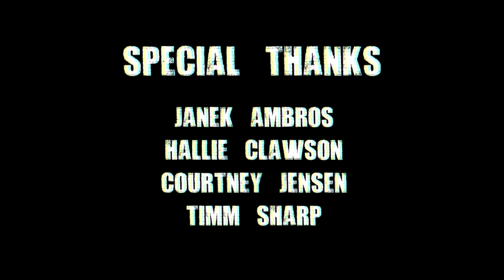HULL DAMAGE: FIRST MATE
A short film produced by Unmarked Van Films (credited here as An Art Lawful), adapted from the spacepunk crime novel "HULL DAMAGE" by Timothy J. Meyer.

Directed and Edited by Dan Glaser
Written and Produced by Timothy J. Meyer
Starring Steven Molony and Joanna Canton